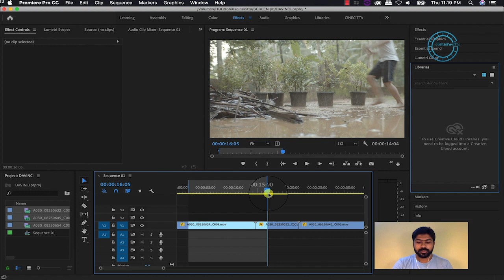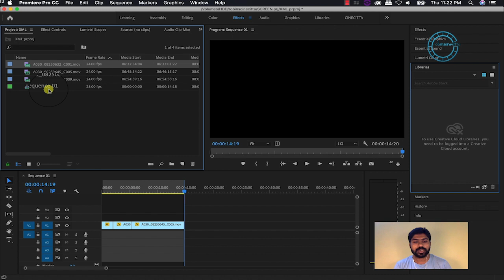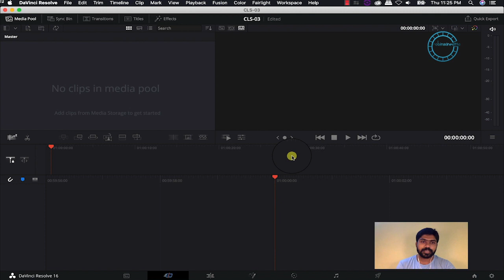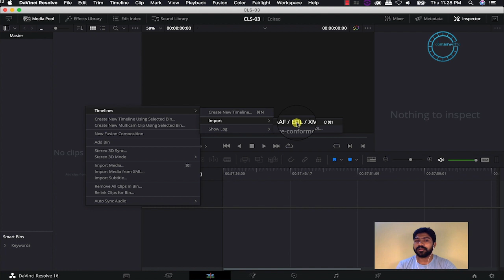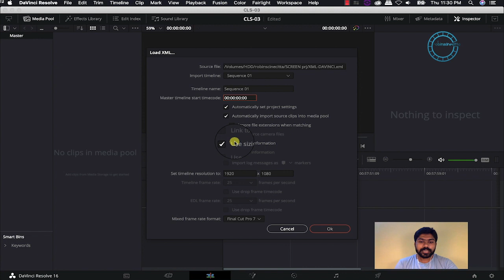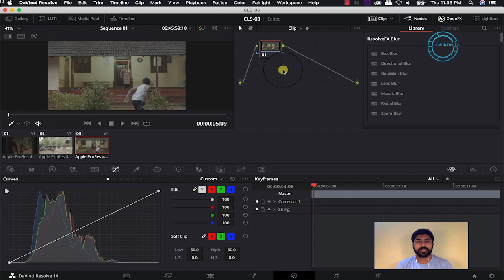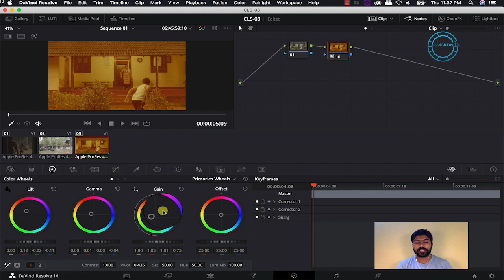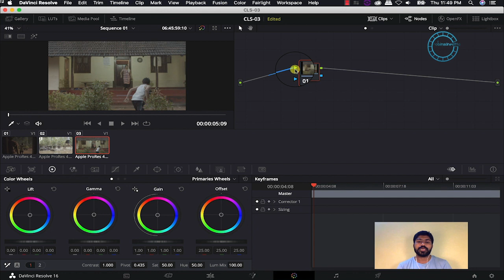Davinci resolve malyalam Tutorial part 03 XML Davinci ഡാവിഞ്ചിയിൽ കളര് ചെയ്യാം സിമ്പിൾ ആയി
ഇനി ഏത് സോഫ്റ്റ്‌വെയർ ഉപയോഗിച് എഡിറ്റ് ചെയ്താലും ഡാവിഞ്ചിയിൽ കളര് ചെയ്യാം സിമ്പിൾ ആയി
As a filmmaker when I discovered DaVinci early on in my career I knew that it would give me a tremendous advantage over others in improving the look of my films
where you are considering jumping over to DaVinci Resolve 16 with the intent in mind of improving the look of your films and having a skill set that sets you apart you have found the right place.
If you like what you see and would like a step-by-step guide in going all the way through the software and discovering some of the hidden color grading secrets
ഡാവിഞ്ചി മുഴുവൻ ക്ലാസ്സുകളും ഇടുന്നുണ്ട് ഒപ്പം സിനിമ ഫിലിം എഡിറ്റിംഗ് ഷൂട്ടിംഗ്  സ്ക്രിപ്റ്റ് തുടങ്ങിയ ക്ലാസ്സുകളും ഉണ്ട് താങ്കളുടെ പിൻതുണ നല്കണം പഠിക്കാൻ ആഗ്രഹമുള്ള എല്ലാ കൂട്ടുകാർക്കും ഷെയർ ചെയ്യണേ